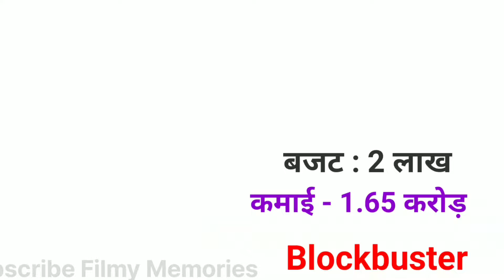Bollywood एक ही नाम से बनी पाँच फ़िल्में|Hit and Flop Box-office Collection & Budget#hitorflop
Today 'Filmy Memories'/फ़िल्मी मेमोरीज made this video for entertain people with valuable information.

Copyright Disclamer !